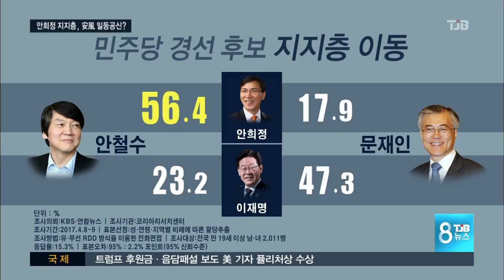[TJB뉴스]안희정 지지층,安風 일등공신?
【 앵커멘트 】

민주당 대선 경선에서 탈락한
안희정 충남지사 지지층이
국민의당 안철수 후보로
이동하면서
소위 '안풍'의
일등공신 역할을

왜 이런 현상이
나타난 건지
노동현 기자가